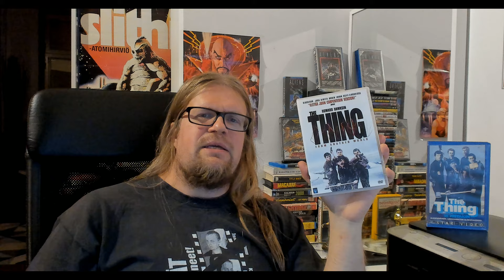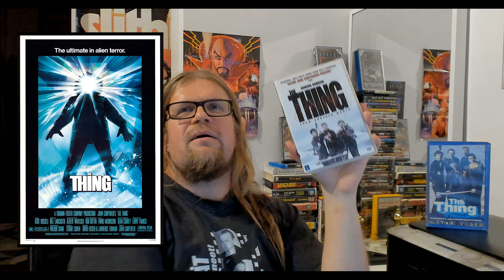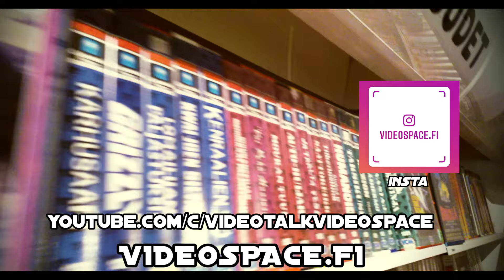The Thing From Another World (1951)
Halloween 2020 horrors continue with the review of 1951's science fiction horror classic, Christian Nyby's / Howard Hawks's The Thing From Another World! Jolly good fellows fight the monster from outer space in the north pole research station. Classic jumpscares!

00:00 Welcome to The Thing from Another World
02:32 John W. Campblell's original story
04:20 Classic jumpscare
06:20 Rating